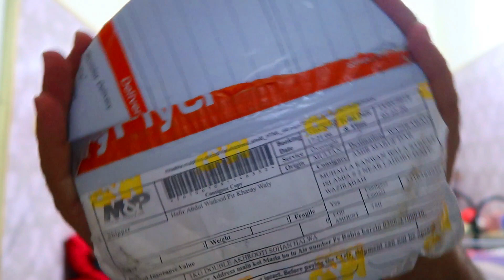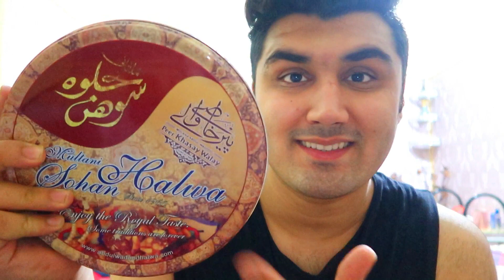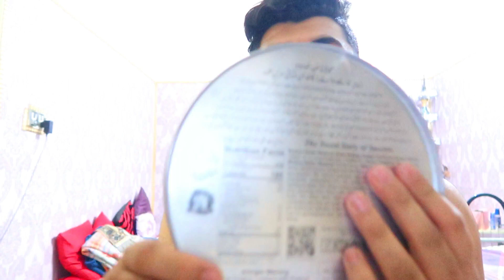BEST MULTANI SOHAN HALWA IN PAKISTAN !!! RAMADAN MUBARAK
BEST MULTANI SOHAN HALWA IN PAKISTAN !!! RAMADAN MUBARAK. RAMZAN MUBARAK. RAMADAN 2019. رمضان كريم/مبارك

Amir Dar Vlogs